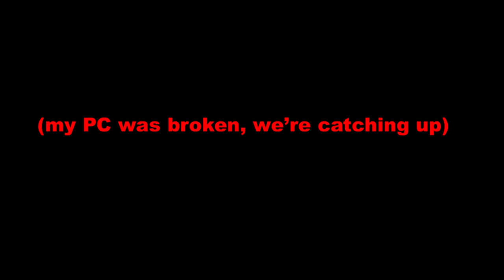Review - KILLERS OF THE FLOWER MOON (2023)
Lily Gladstone, Leonardo DiCaprio and Robert DeNiro star in director Martin Scorsese's epic American historical true-crime tragedy about a conspiracy of mass murder and generational robbery in Osage Tribal Territory after the chance discovery of oil under their land made them incredibly wealthy but still under heavy subjugation by corrupt local authorities.